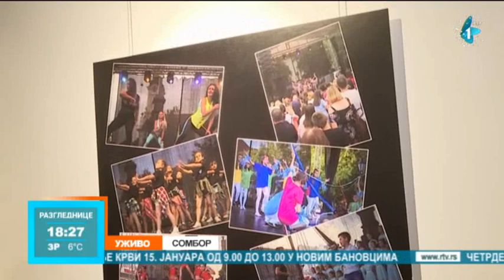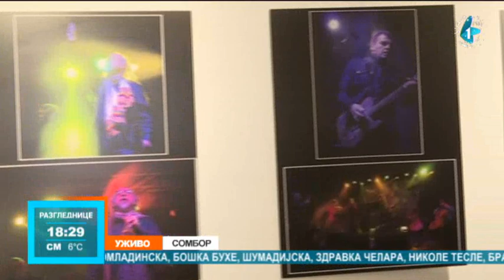Izložba fotografija autora Petra Zamba "Boja nota" i "Vizit Sombor"